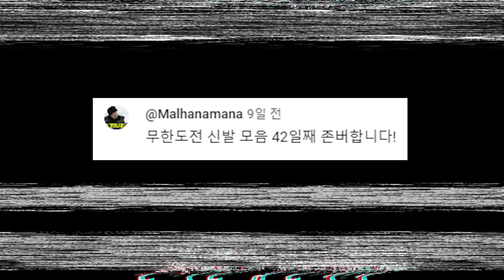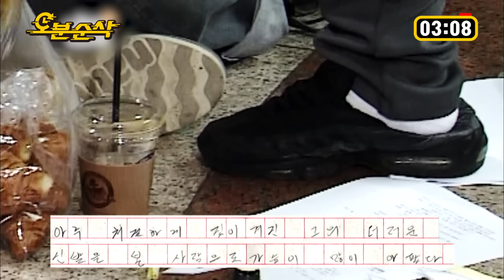[무한도전] 🎉경 존버당 축🎉 찾으시는 사이즈 있으세요❓ ???: 십 반이요. 이제 하다하다 신발로 웃기는 무도 신발👞모음.zip | 무한도전⏱오분순삭 MBC061014방송